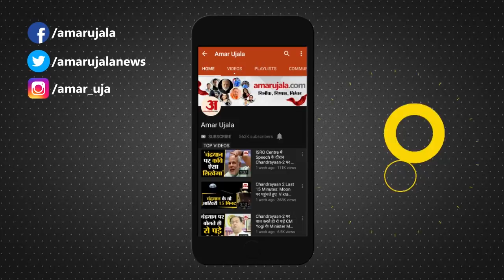MP में सियासी संकट के बीच Kamal Nath Government को मिली 'Sanjivani', Shivraj पहुंचे Supreme Court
Madhya Pradesh में सियासी संकट के बीच Kamal Nath Government  को मिली Sanjivani', Shivraj  पहुंचे Supreme Court सहित जानिए देश-दुनिया का हाल।